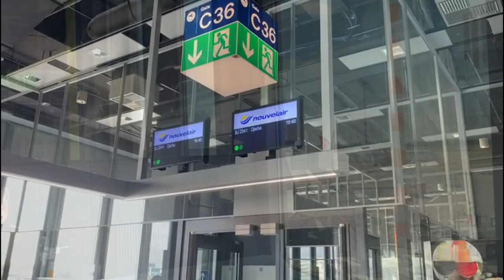Djerba Vlog #1 - Sommerurlaub in Djerba - Ankunft Hasdrubal Hotel 🏖️ | Girls on the go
Unsere Reisen auf Instagram ▷ @girlsonthegox